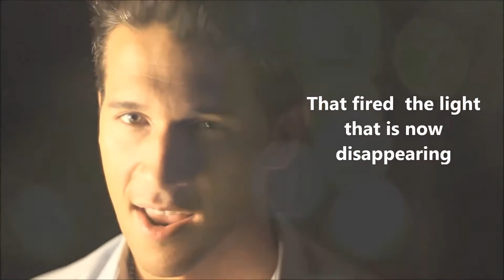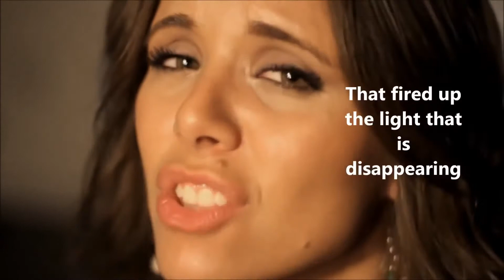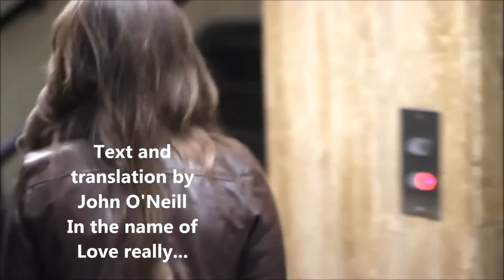Fuiste Tu Denise Faro / Paolo Ragone-Cover English Subtitles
Lyrics by Ricardo Arjona Gaby Moreno
Subtitles by John O'Neill for Yamile De Leon